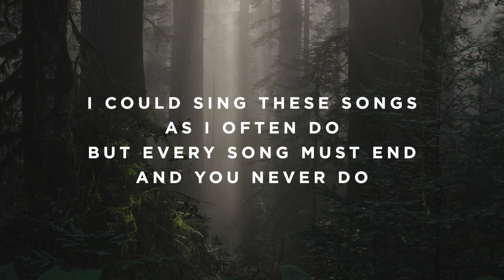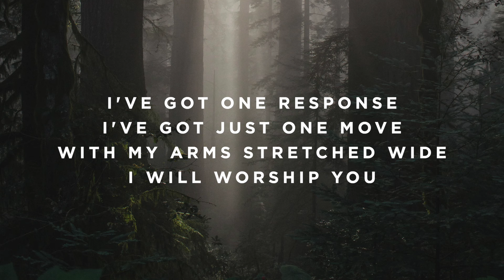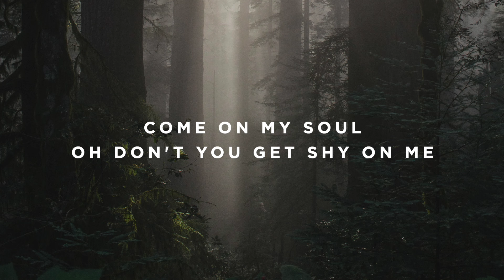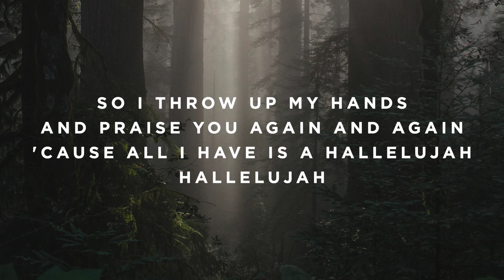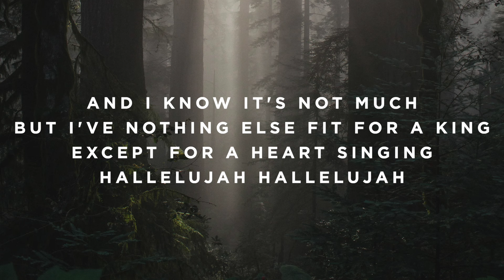Gratitude (Acoustic) - Original Key - B - Instrumental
The Worship Portal's Jon Mihail plays “Gratitude” by Brandon Lake.

Timestamps:

Vamp - 0:00
Intro - 0:04
Verse 1 - 0:22
Verse 2 - 0:41
Chorus - 1:00
Turnaround - 1:37
Verse 3 - 1:41
Chorus - 1:59
Instrumental - 2:36
Bridge - 2:55
Bridge - 3:13
Bridge - 3:32
Instrumental - 3:50
Instrumental - 4:09
Instrumental - 4:27
Chorus - 4:46
Ending - 5:23